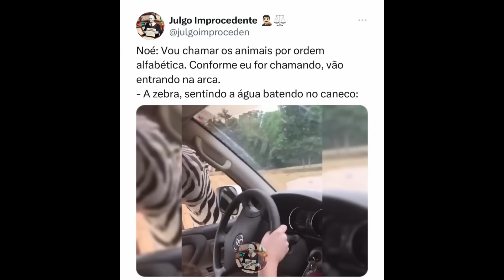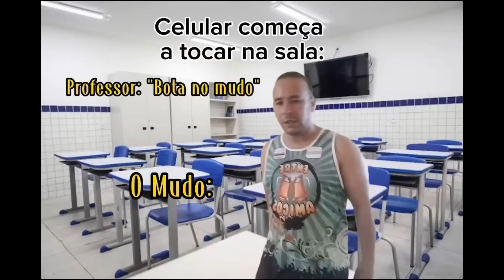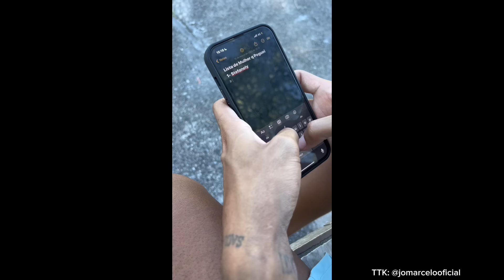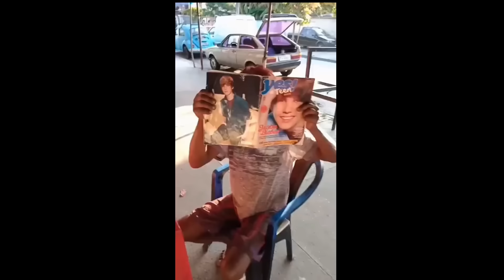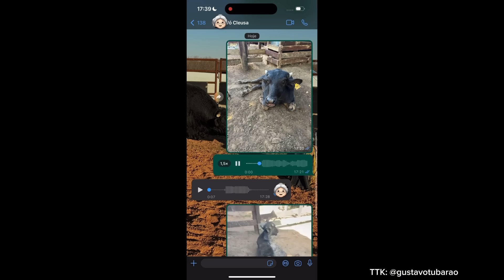TENTE NÃO RIR #46 - OS MEMES MAIS ENGRAÇADOS E CRIATIVOS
Galera, confira os Destaques dos memes da internet com os melhores Criadores de conteúdo que compartilharam seus videos divertidos, costurados, duetados, criativos e COM OS FINAIS MAIS ALEATÓRIOS E COM CORTE SECO do YouTube Shorts, TikTok, Reels, Kwai e mais. Hoje, nesse compilation vc vai ver: Wagneriz e “vou te mostrar algo que vai te deixar louca”, Felipistando e o pessoal que joga no tigrinho como tão hoje em dia ksksk, Gabriel Félix e “como minha namorada quer que eu reaja quando uma mulher vem falar comigo”, Laura Ponte e “se você dorme com seu boy não durma de touca de cetim”, Seu Geraldo achou que ia rolar mas continuou na friendzone, Nescau Meu fi e POV: eu no meu dia menos lerdo, @_eu_lucaxx e “quando ela começa com a toxicidade feminina”, Yant Edita e POV: pérolas brasileiras, @jadson_.oliveira e “quando você não sai da quinta série, Futeleiros e “tutorial de como tirar um chinês do sério”, Oli Natu e “quando sua muda de lugar os móveis, Vovó Maria e o neto recriaram troll dos gringos haha, Lucas Batt e POV: quando o Uber é peugot, Vini Blogger e “quando o cliente tem o gosto refinado pra vinho”, Nauta MC e POV: o pior primeiro dia de aula, Digao Show e POV: como se portar diante de uma abordagem policial, Lil Vinicinho usou errado o abacaxi haha, Pkllipe e POV: o que minha namorada espera que eu faça quando outra mulher vem falar comigo”, Léo Balbinotti tentando entender como seu filho é tão bonito sendo que veio dos ovo dele haha, Tet Trem e POV: eu as três da manhã sem poder fazer barulho, Vem Vê GV e “você pensou que era um marg1nal uma hello kitty dessa”, Gustavo Tubarão e “sonhos tem significados”, O Clenis e POV: você consegue o DAP perfeito, Beatriz Barros e o charme dela encantou todos haha, Diddy BR chamou a mina pra dar uma volta na sua nave mas ela entendeu tudo errado kakak, Zanq e “quando a conversa da outra mesa fica mais interessante que a nossa, Gabriel MDA e POV: quando você faz uma piada pesada na frente dela, Andrey Lopes e “gentileza gera gentileza”, Bárbara Coura e POV: aquelas brigas aleatórias de reality show, Mateus Erd e “como evitar um assalto”, Homem Aranha no metrô procurando a Mary Jane haha, Jess Bonfioli e “a vida de quem tem gato”, Camila Pudim dublando a música nova da Ana Castela “RAM TCHUM”, Douglas Ramalho 67 e POV: eu sendo pai de menino pt.3, Mori Moura e POV: quando a professora tá surtando e você olha pro seu amigo, LOUD Caiox e LOUD Brabox “avaliando” o shape do LOUD Coringa haha, Léo Fialho entrevistando o Sr. Broa sempre dá um meme bom kakak, Max Vitorino dessa vez que recebeu a cantada da carioca, Leandro Vienna provando que é mentira a foto do Messi beijando a cabeça do Emanoel Gomes, Fábio Rochad e “quando o cara vai tomar só uma enquanto as muié fofoca”, Lipao Felipe tá rifando tudo haha, Felippe Barcelos e “a diferença de elogiar nos Estados Unidos vs. no Brasil”, Aspect e os finais mais inesperados ksksk, Jooj Natu e quando é dia de boletim na família.
Tente não rir com muitos memes e tantos outros influenciadores e vídeos engraçados, com os finais mais inesperados das plataformas... SIGAM ELES SE GOSTAREM)

(Destaques da terceira semana de Março - 2024)

Outras tags do canal: vídeos engraçados 2024, vídeo engraçado whatsapp, Shorts engraçados, Reels engraçados, cortes seco engraçados, Kwai vídeos engraçados, TikTok engraçados, tente não rir TikTok, TikTok geniais, Mastery TikTok, amora, canal risadinha, vídeos engraçados do whatsapp, dancinhas TikTok, vídeos engraçados, TikTok duetos, TikTok costurar, coringa reagindo a TikTok, reagindo, Vídeos engraçados de Março, reagindo a vídeos engraçados, memes, tente não rir, memes para rir muito, melhores memes, memes 2024, memes engraçados, memes em imagem, TikTok pra status, TikTok engraçados, TikTok Brasil, se rir já sabe, tente não rir nível hard, se rir reinicie, duetos que conversam entre si, duetos que até parecem que foram combinados, costurar que conversam entre si, costurar que foram combinados